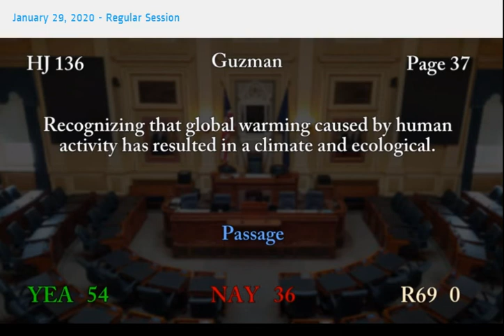Climate Change Resolution Passes House